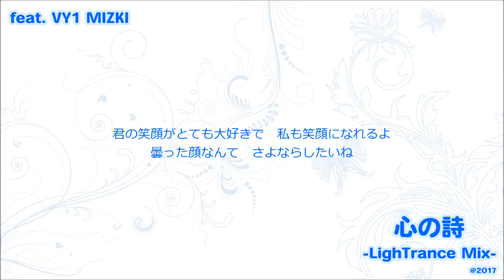心の詩 -LighTrance Mix-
・リスト

origin : primrose(2002)
lyric : sawa